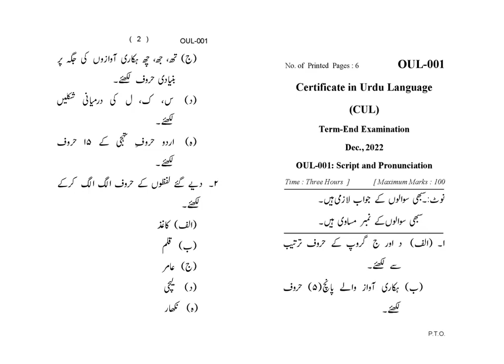OUL - 001 December 2022 Question Paper